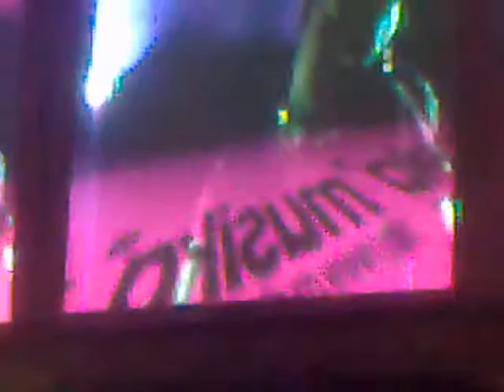Jamie McKenzie b2b Kirk Douglas, Main Room @ Musika, Ocean Terminal, 21/3/08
Co.Lab, Diesel, Spencer Parker - Zanzibar (Nick Curly Mix)
Dop - Mambo Jumbo (Guy Gerber's Hemlock Mix)